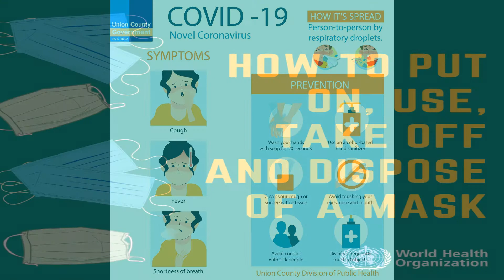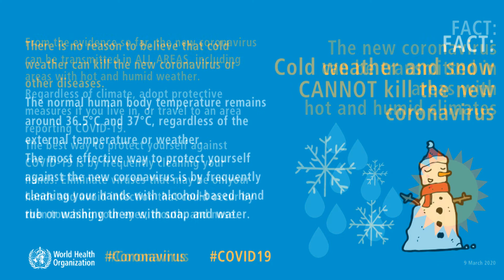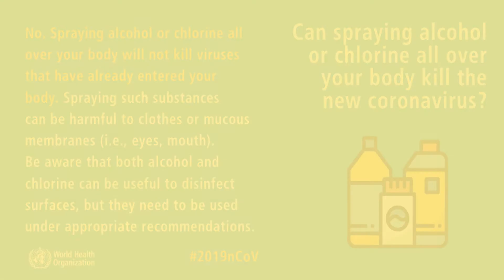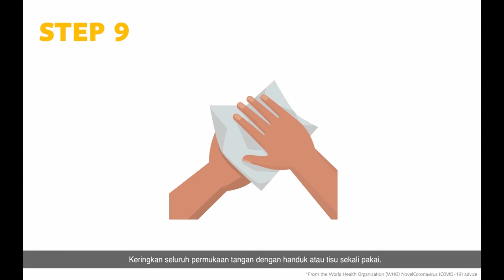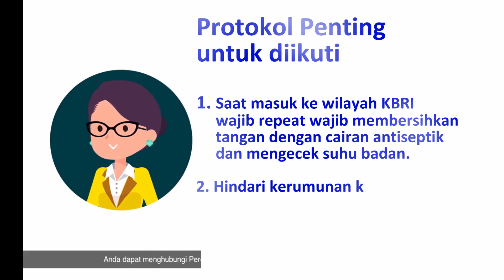MARI HIDUP SEHAT CEGAH COVID-19